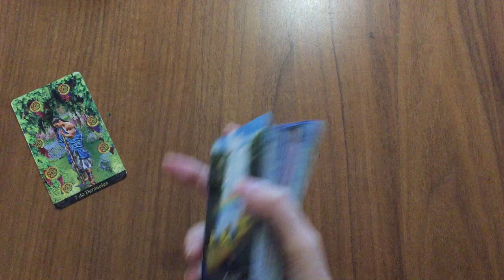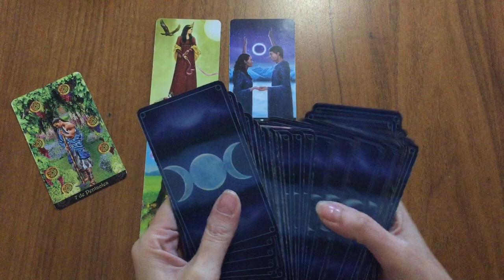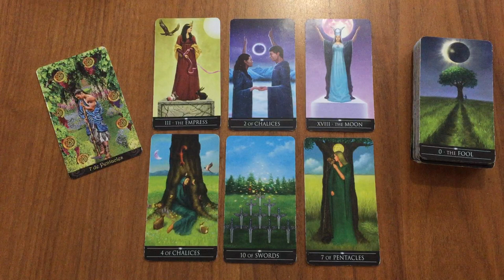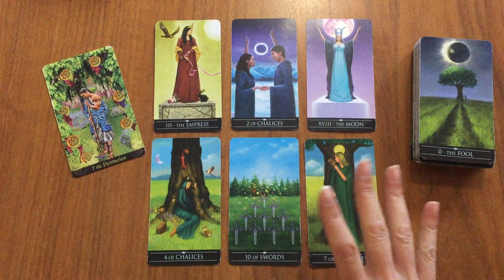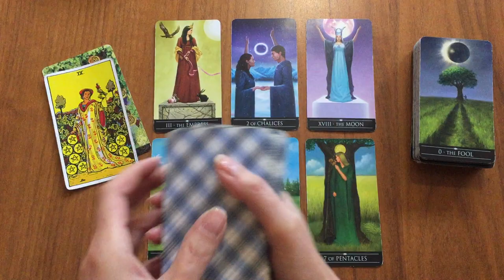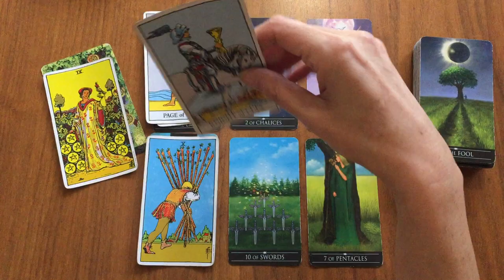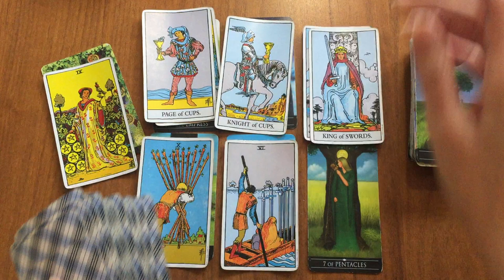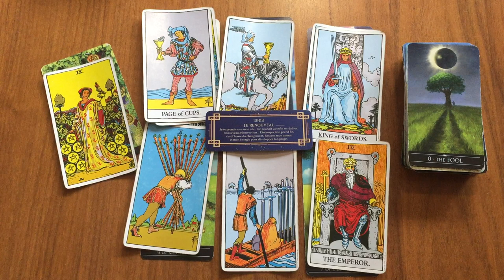Poissons Semaine du 21 au 27 Novembre ✨L’essentiel c’est d’essayer